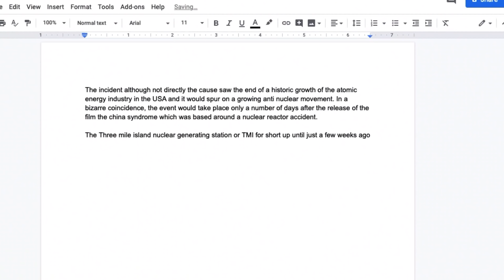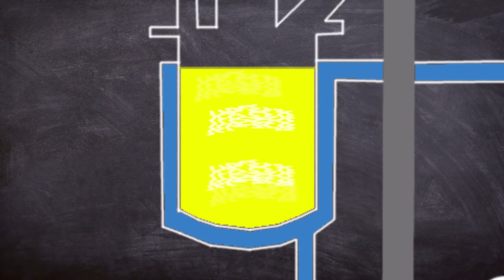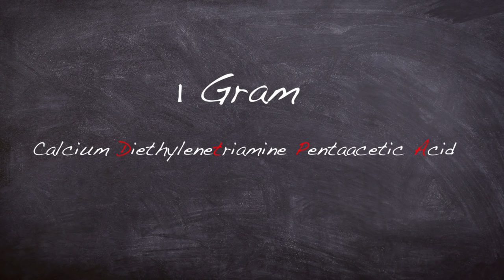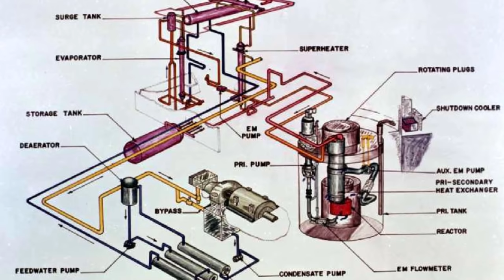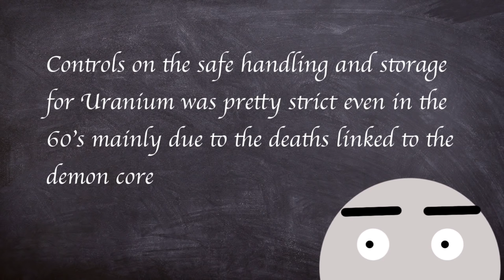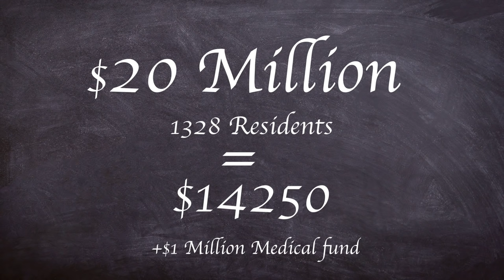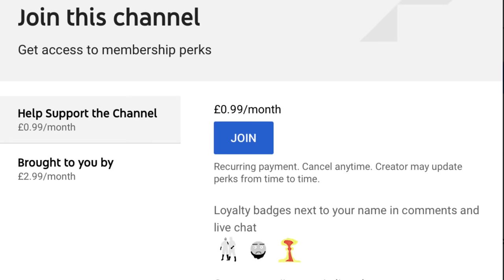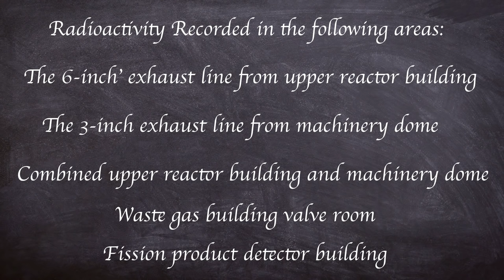Year 4 Omnibus of Plainly Difficult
Youtube # Nuclear

Every video from Year 4 of plainly difficult